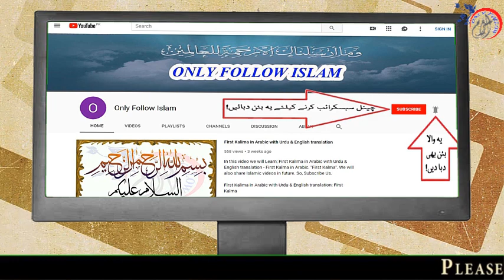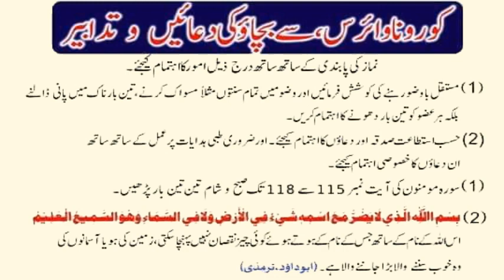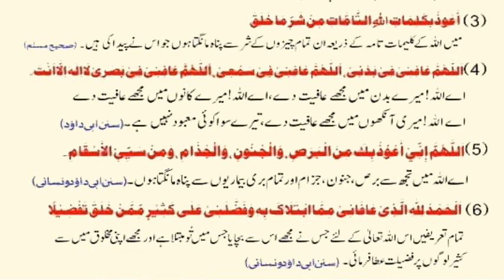02 - Ahadees e Mubaraka “ﷺ” || About Wabai Amraz || Hadees e mubarka in Urdu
1 - || " Aao Quran Seekhain or Sikhaye " ||

02 - Ahadees e Mubaraka “ﷺ” || About Wabai Amraz || 02 || Hadees e mubarka in Urdu